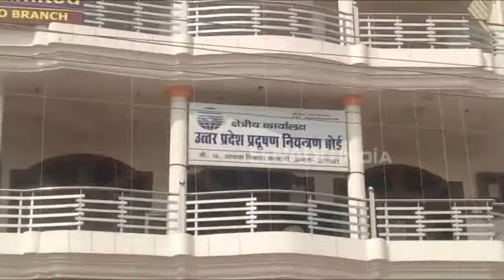पटाखों ने हवा में घोला ज़हर, चिकित्सकों की सलाह- पटाखों पर लगा दें बैन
उन्नाव: दीपावली का पर्व जहां लोगों ने बड़े धूमधाम से मनाया. वहीं पटाखों ने जहर का काम किया है. पटाखों के धुंए से पूरा पर्यावरण प्रदूषित हो गया और लोगों का सांस लेना मुश्किल हो गया है. केंद्रीय प्रदूषण बोर्ड ने त्योहार के बाद अलर्ट जारी किया है.